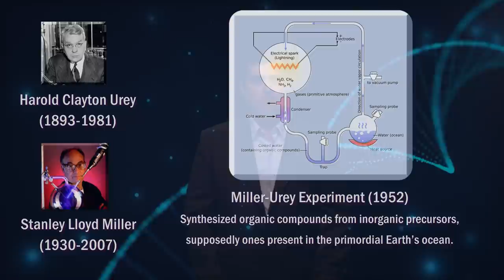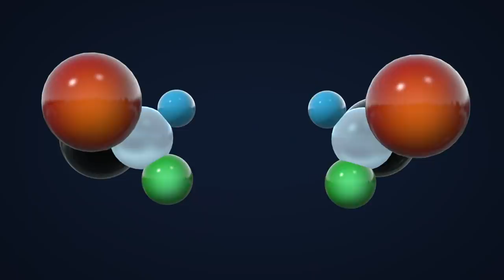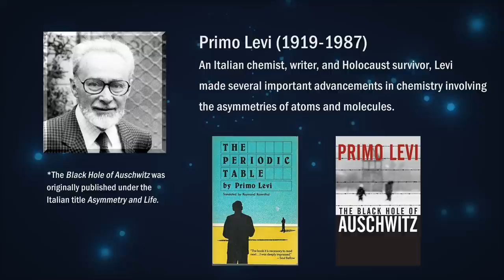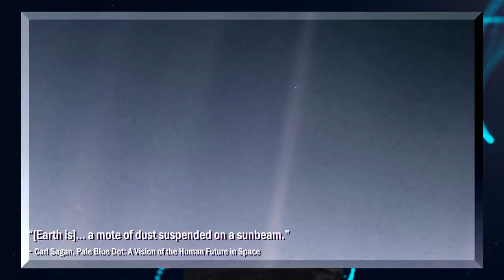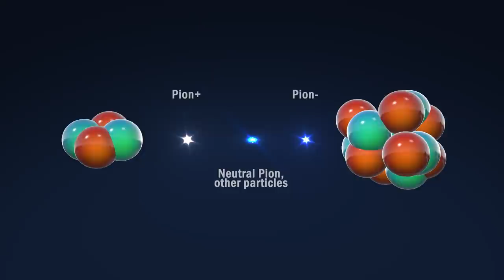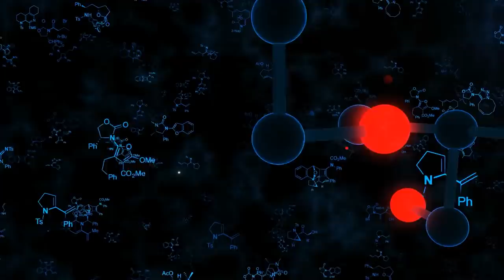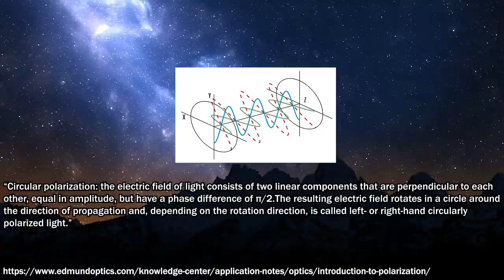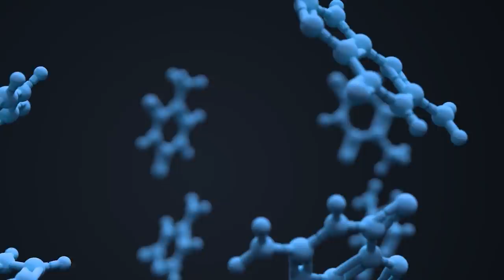Your DNA is TWISTED!!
Biologists and chemists do not know why all known life prefers 'right-handed' DNA. Chiral molecules exist in dual forms that mirror each other. It is observed that most chemical reactions produce even amounts of both right and left-haded molecules, so theoretically, a DNA or RNA molecule comprised of left-handed nucleotides would react and create life just like one made of right-handed ones.

Yet all life on earth maximally violates chirality. Some researchers believe this reason to be random:  But, since the 1800's scientists including Louis Pasteur, recognized the asymmetry in life’s molecules, pondering whether biology’s innate handedness has deeper roots.

“This is one of the links between life on Earth and the cosmos,” said Pasteur. It's an enduring mystery to this day.

Could the 'handedness' of elementary particles cause DNA's twist? Two astrophysicists say 'Cosmic Rays May Explain Life’s Bias for Right-Handed DNA, but special guest Prof. Lee Cronin is dubious.

0:00 Introduction
1:00 What is chirality? What does it mean for organic molecules to be chiral?
4:45 How did chirality emerge on Earth and what are possible explanations for the right-handedness of living molecules?
9:10 Lee Cronin discusses possible explanations for chirality on Earth.
10:00 Does chirality spawn life or does life cause chiral excess?
14:05 Modern explorations and experiments on the origin of life from inorganic molecules.

References:
Cosmic Rays May Explain Life’s Bias for Right-Handed DNA

Executive Producer: Stuart Volkow, PGA
Producer: Lucas Scheiblich
Written by Stuart Volkow